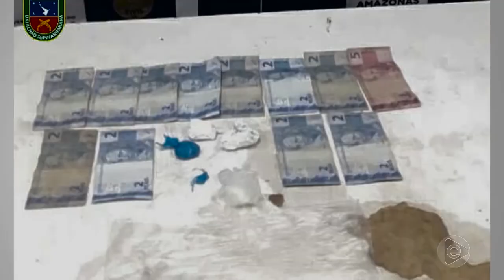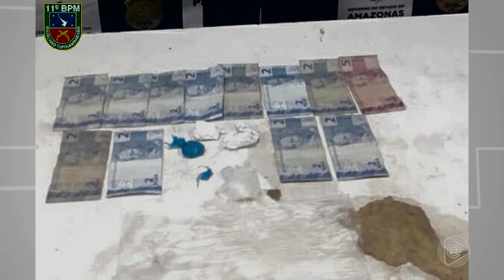Jornal Em Tempo (14.11.2019) 2º Bloco